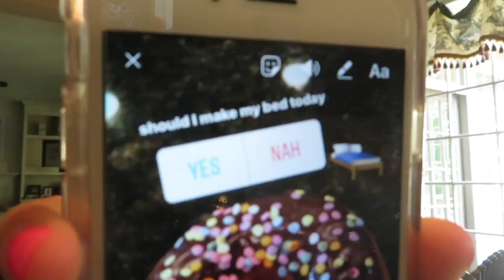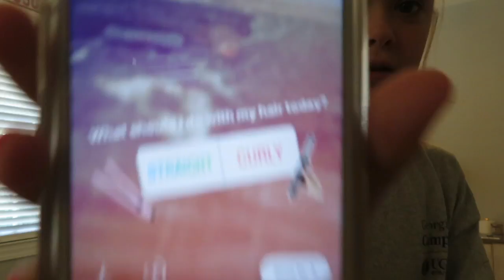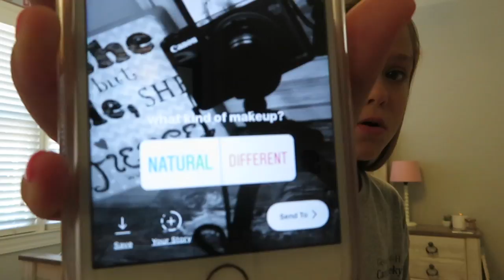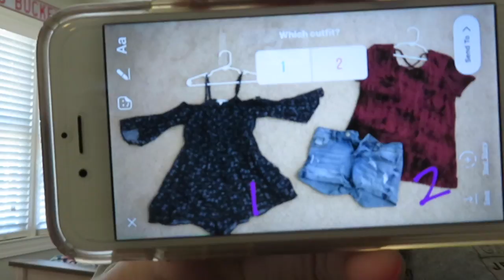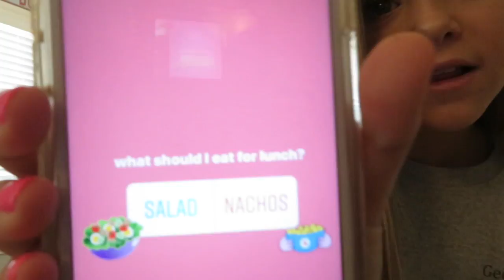Instagram Followers Control My Day👍🏻||Angelina Drake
Love yall💜💖💓